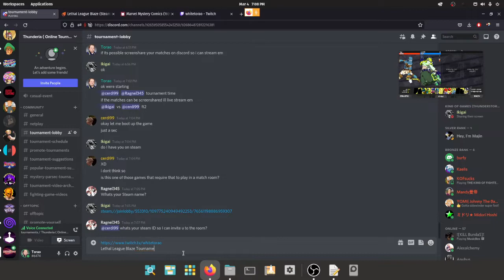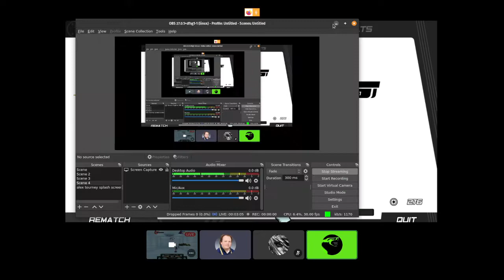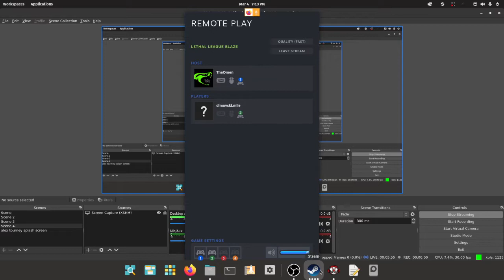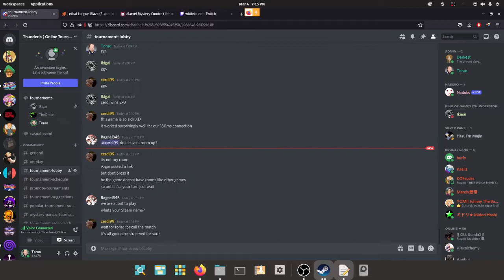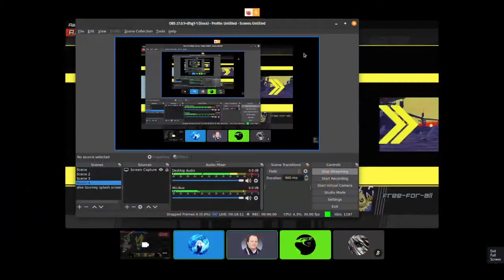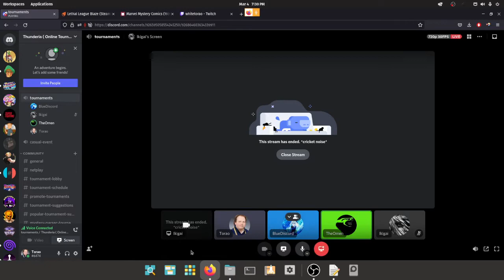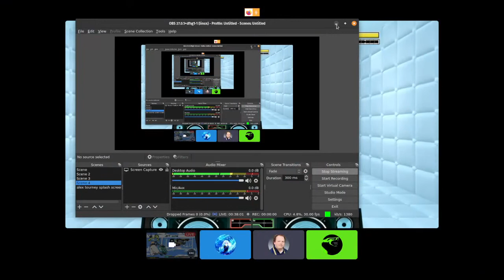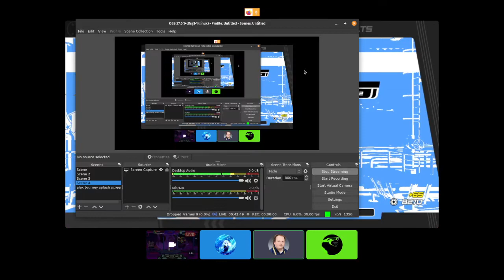Lethal League Blaze (Steam) Tournament